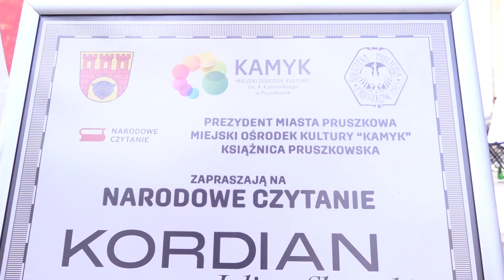Narodowe Czytanie "Kordiana" w Pruszkowie